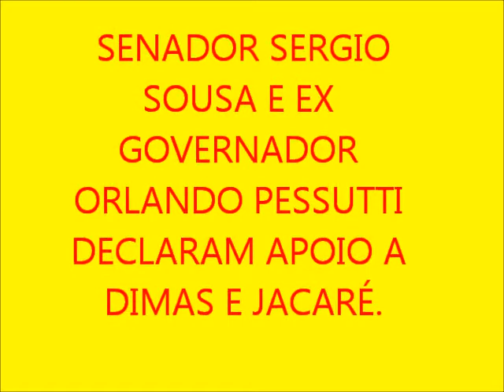SENADOR SERGIO SOUSA E PESSUTTI DECLARAM APOIO A DIMAS E JACARÉ